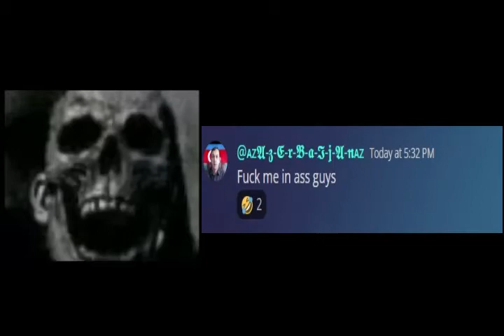Normal day in discord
Thanks, Santa.